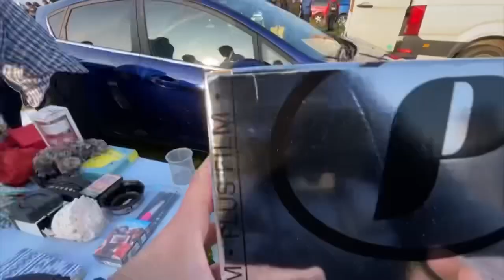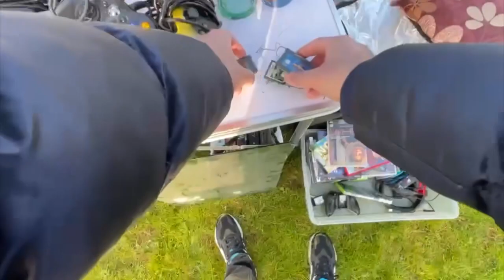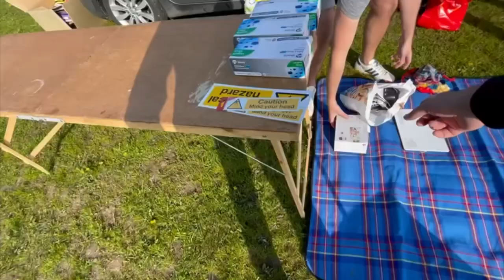Sunday Car Boot Sale | Bootfair Reselling | Ebay Reseller